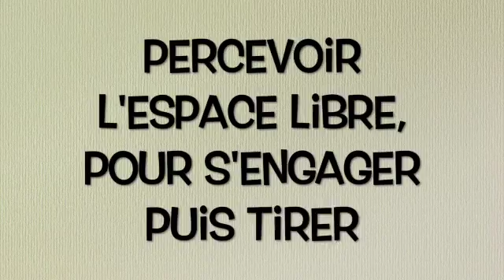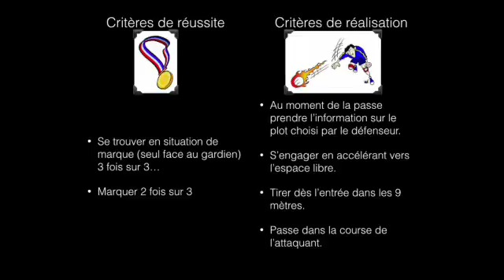AP HD "percevoir puis s'engager dans l'espace libre pour tirer"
Cette vidéo traite de AP HD "percevoir puis s'engager dans l'espace libre pour tirer"